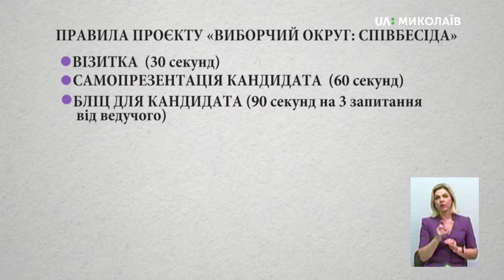16.07.2019 Виборчий округ: Співбесіда. Округ №131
У другому випуску програми «Виборчий округ: Співбесіда. Округ 131» мала зустрітися така п’ятірка кандидатів у народні депутати України (за списками ЦВК):
Юрій Кондратєнков
Володимир Красьоха
Данило Лавренов
Олександр Лівік
Владислав Невеселий
Команда UA:Миколаїв запросила всіх кандидатів. Зголосилися взяти участь у прямому ефіру програми «ВИБОРЧИЙ ОКРУГ: СПІВБЕСІДА»:
Данило Лавренов – кандидат у народні депутати України
Хто ці люди? Що планують робити в разі перемоги на виборах? Чи відомо їм, що турбує виборців?